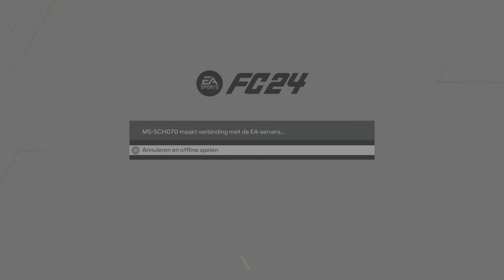EA SPORTS FC 24_20240904123058